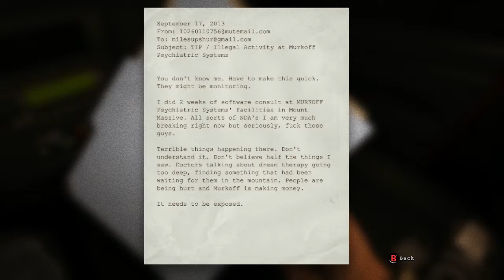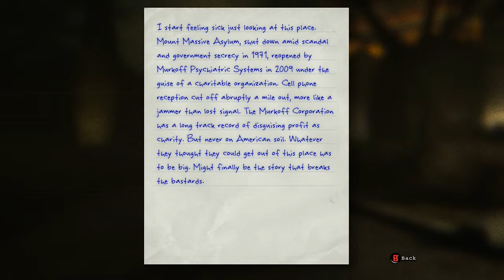Outlast #1 | Scariest Game Ever